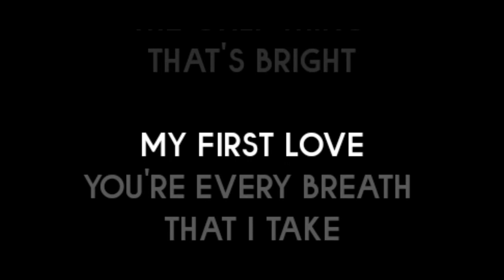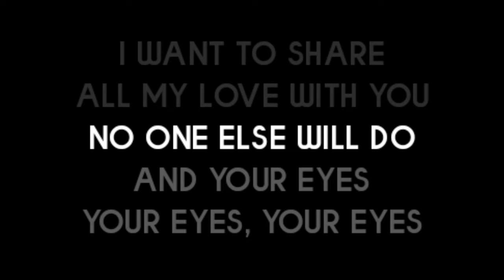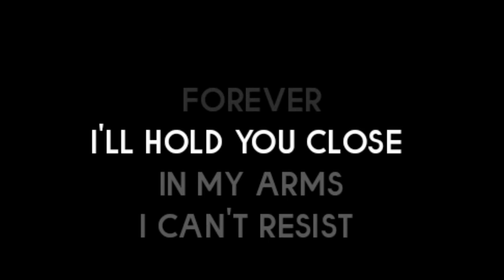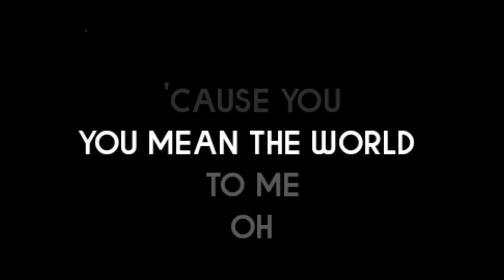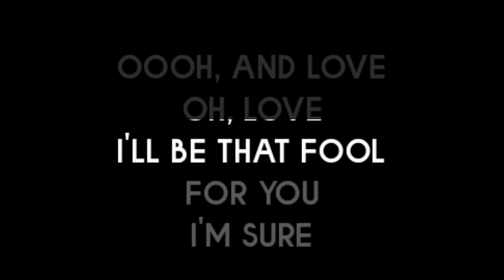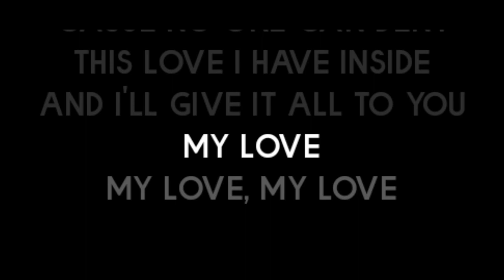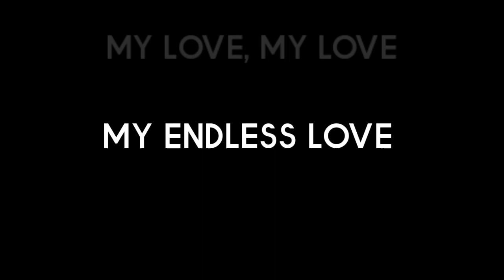Lionel Richie x Diana Ross - Endless Love (Karaoke)